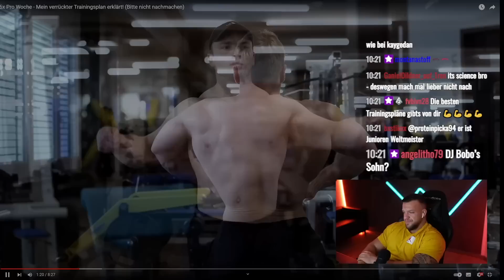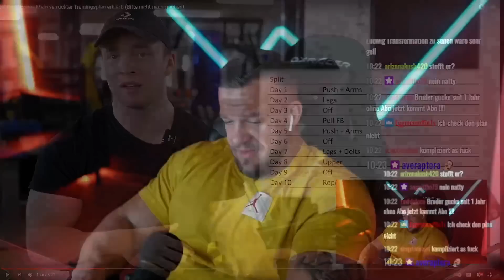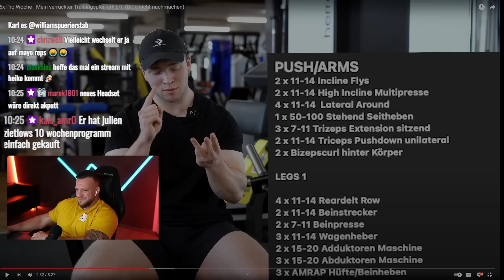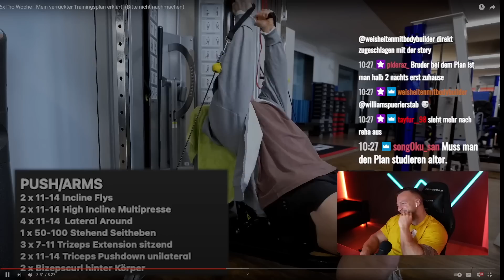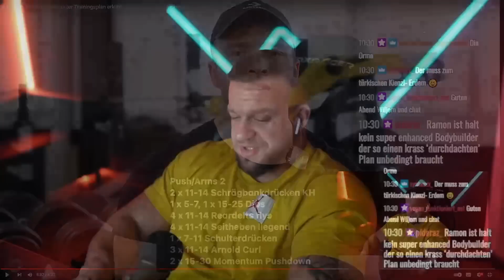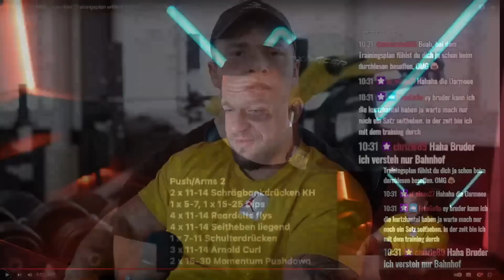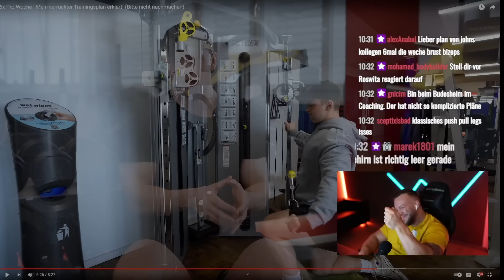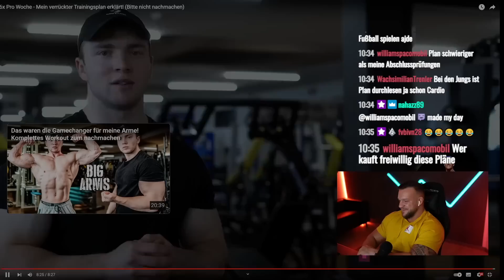Das ist der bescheurtste Trainingsplan den ich je gesehen habe! William Niewiara Live Reaktion